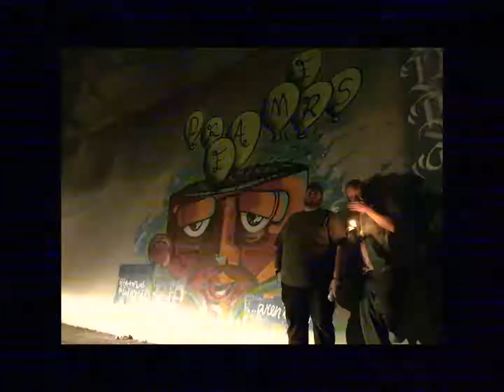and @BerkVisual collab on a dreamers wall in LBC daca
time-lapse of balloons and berkvisual spray painting a tunnel in LBC for the Dreamers